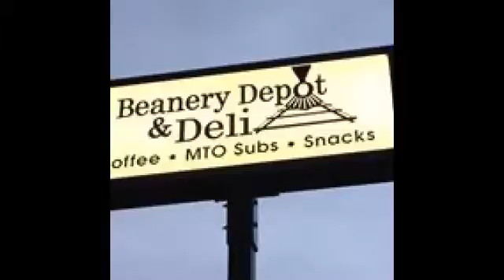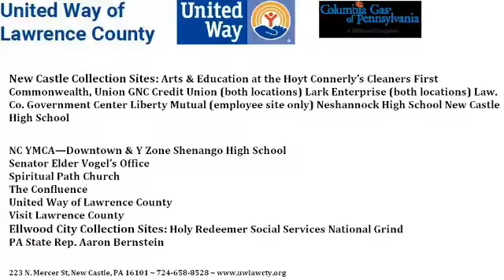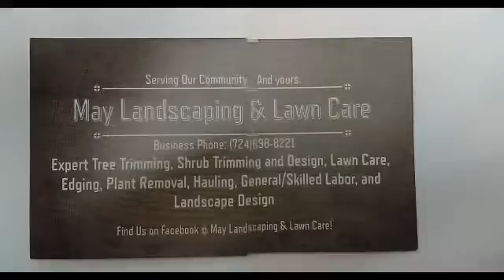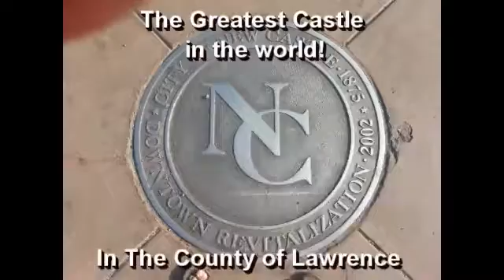NCTV45′s NewsWatch MidDay Tuesday November 28 2017 with Angelo Perrotta